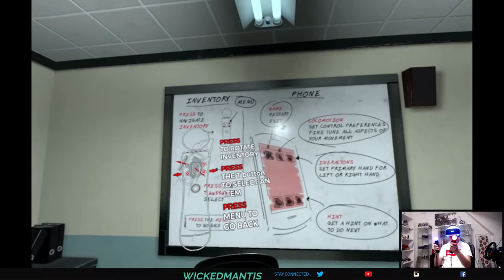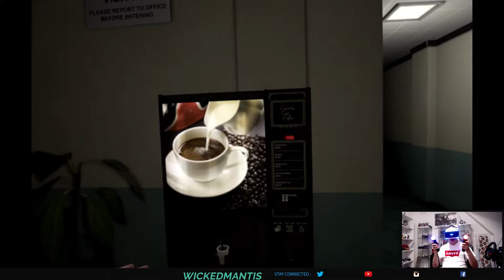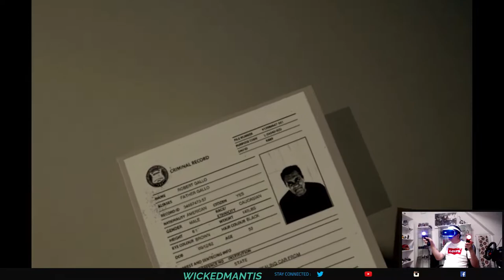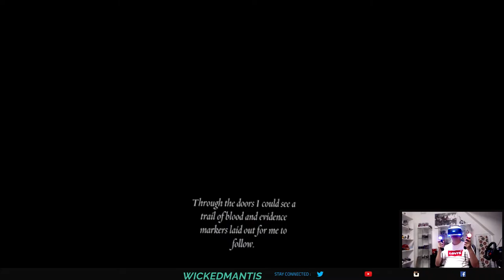Ep 1: First Rites - The Exorcist Legion VR.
Så er der gys i dit blod så følg mig idenne første kapitel af Den berømte film The Exorcist, nu i VR (Virtual Reality) til PS4 og optager det med Elgato HD60 S, og det er meget jeg skulle opsætte og gøres ved...men det lykkes og nu er vi her med en bedre spillevr oplevelse end den jeg lavet før hen(Playstation VR World) håber i er klar til jeg for nolge Jumpscares (Forskrækkelser) i denne fantastisk gyser spil som tog hård på, God Fornøjelse...

Hvis du vil se hvad grej jeg har (og måske i selv vil have) så se her: